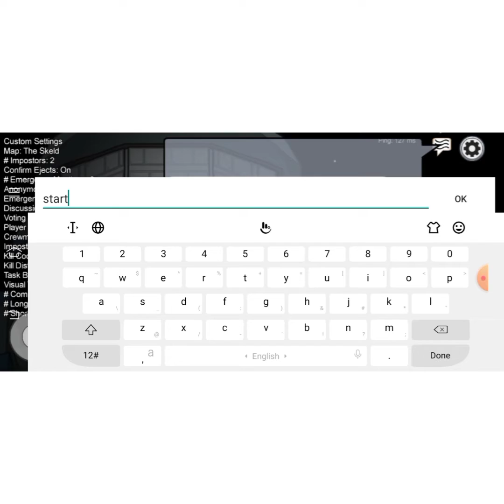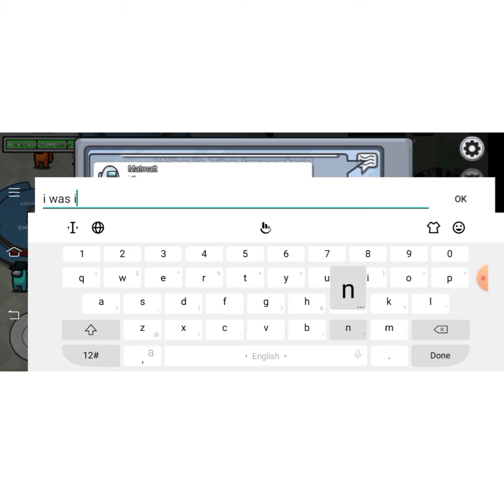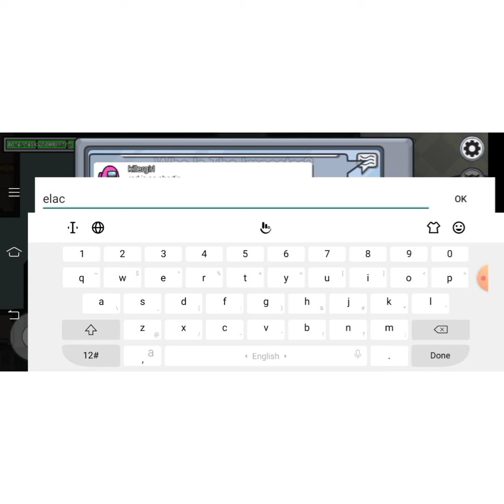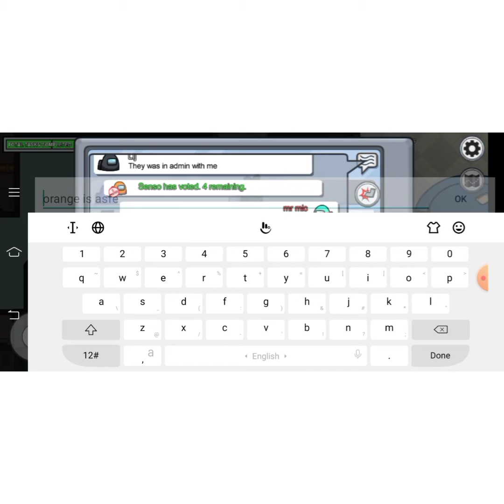i got imposter 3 in a row but won only 1 time